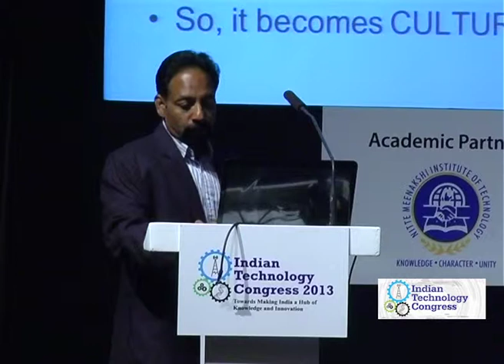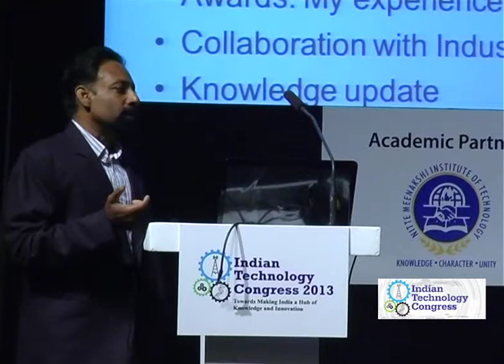Dr Muthukumaran 2